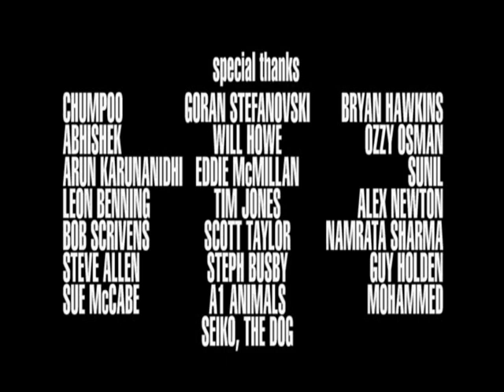2X (Part 2) - Short Student Film from Canterbury UK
The story of an insomniac who is losing grip on reality...

Written & Directed by: Amarjeet Singh Sadal

Produced by: Abigail Draper & Amarjeet Singh Sadal

Sound by: Liz Sampson, Leon Benning & Alex Newton

Part 1 can be seen under alexshortfilms